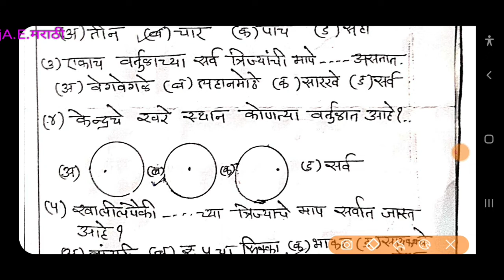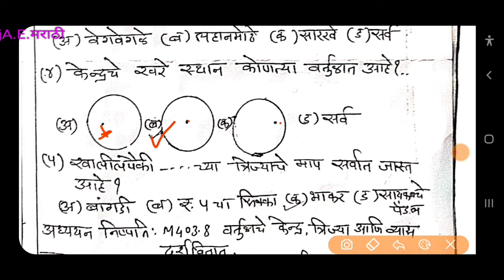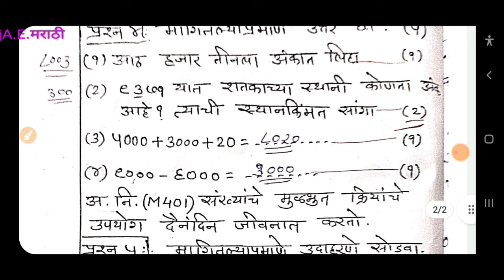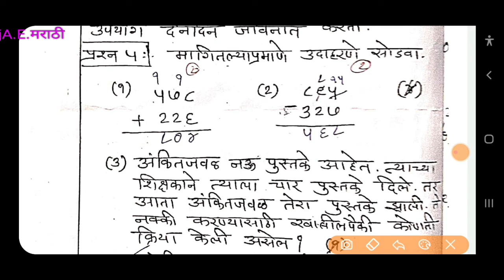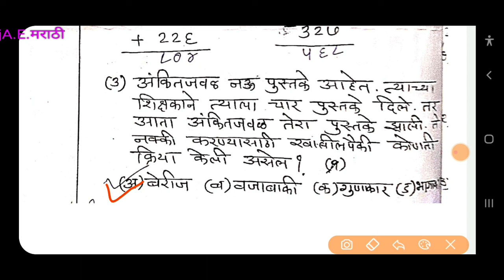STD 4 सामयिकमूल्यांकन कसोटी डिसेंबर गणित